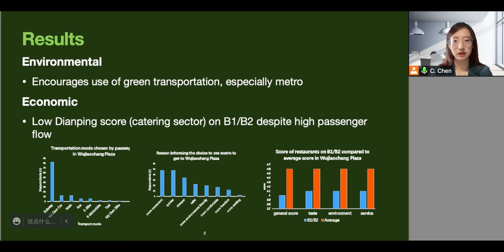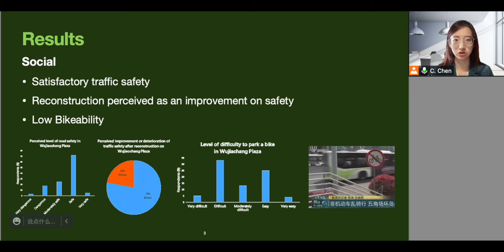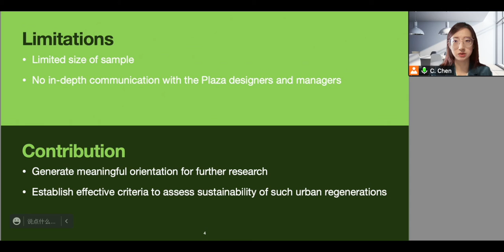Reconstruction of Wujiaochang Plaza: An avenue towards sustainability? | Poster Pitch | SUST2021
Our investigation on Wujiaochang Plaza, the sub-CBD of Shanghai, China will be on International Conference on Sustainable Technology and Development 2021.

We look for orientation for further research where we have carefully set up a systematic criteria on sustainability assessment.

- Sustainability assessment
- China’s reform and opening-up
- Economical revitalization
- Neighborhood identity
- Buildings and infrastructure